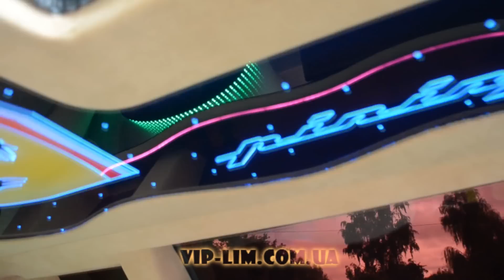Ferrari F 430 лимузин от компании Vip lim